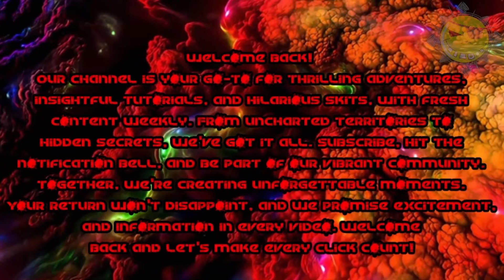HELLDIVERS 2 Acquire Soil Scan Data